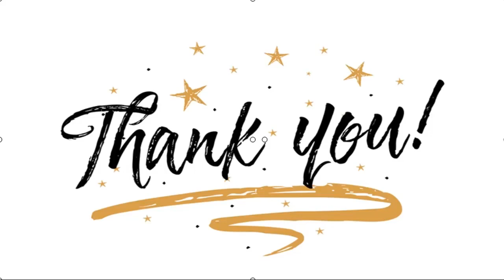✅ Sushant Singh Rajput’s family lawyer rubbishes ‘nepotism angle’ by team Kangana Ranaut, says the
✍ The death case of actor Sushant Singh Rajput has taken a sudden turn even since the late actor’s father has filed an FIR against Sushant’s girlfriend, Rhea Chakraborty. While several new controversies and allegations have surfaced in connection with the ongoing police investigation, now the Rajput’s family lawyer, reportedly, Vikas Singh in a recent interview with an entertainment portal opened up about the hot debate on the actor’s death.  Rubbishing the entire ‘nepotism angle’ as suggested by many, including Kangana Ranaut’s team on the internet, the lawyer revealed that the ‘Queen’ actress has never contacted the actor’s father, K.K. Singh or any other member for the same.  Read Also:Sushant Singh Rajput case: Mumbai Police to record statements of the late actor's family members   He further adds up saying that the actor’s ongoing death case has nothing to do with what Kangana or many other people are suggesting in connection with ‘movie mafia.’   Read Also:ED writes to Bihar Police ...